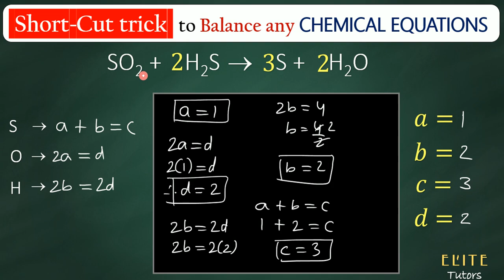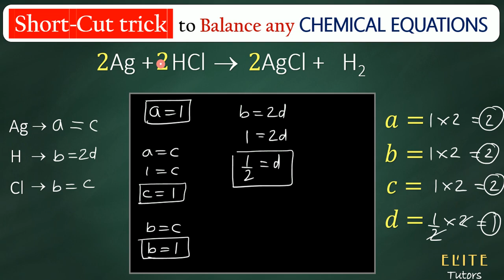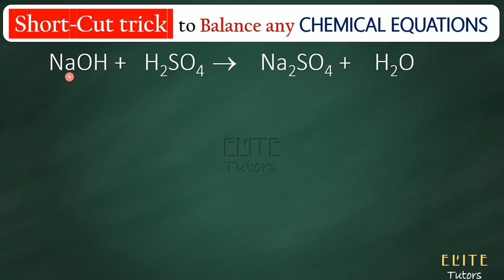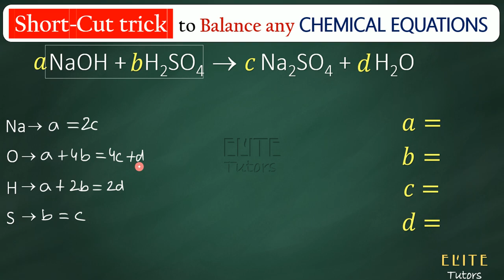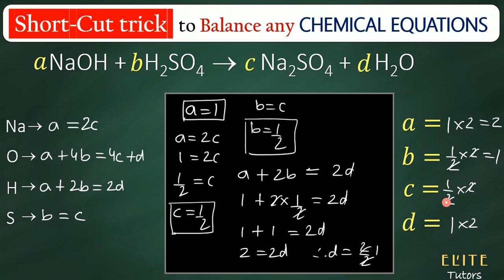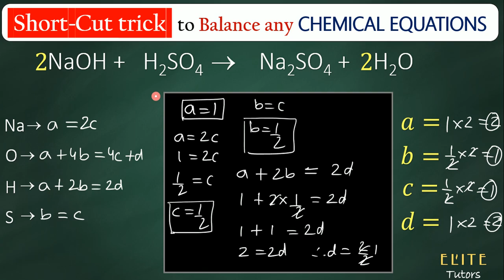Short cut trick to balance chemical equation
About the above video:
Balancing chemical equation trick

CLASS 10

10th Science Videos: (to watch science video you are supposed to take membership by joining our channel)

CLASS 09

CLASS 08

CLASS 07